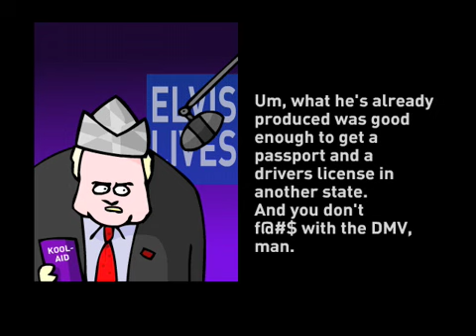Lou Dobbs and the birth certificate thing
He was once a respected journalist, wasn't he?